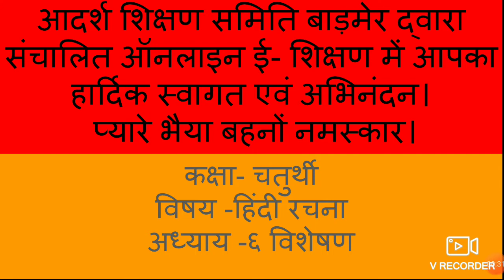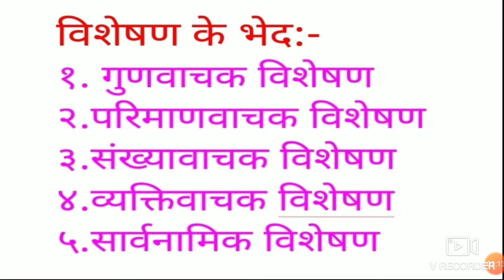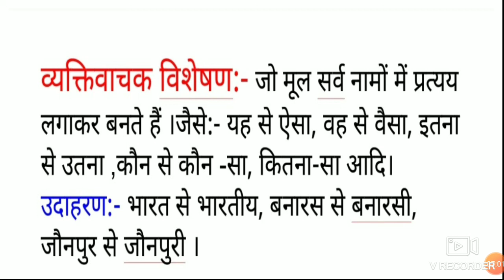कक्षा चतुर्थी विषय हिंदी रचना